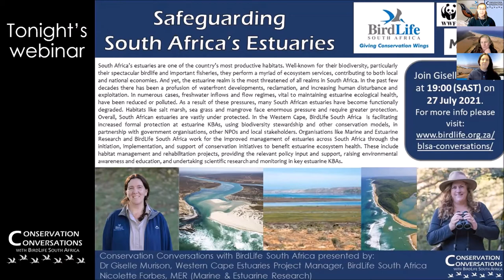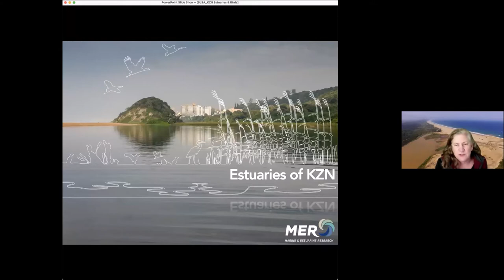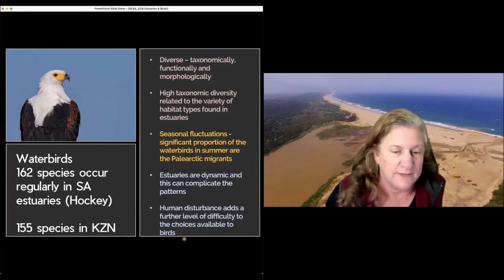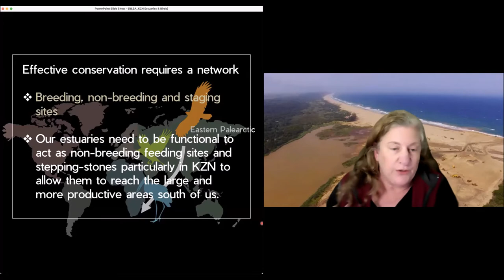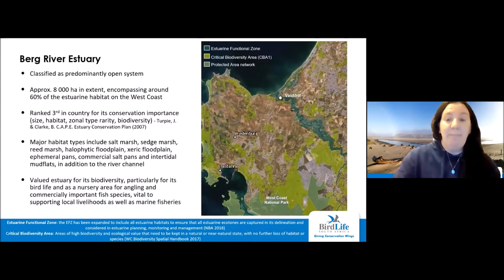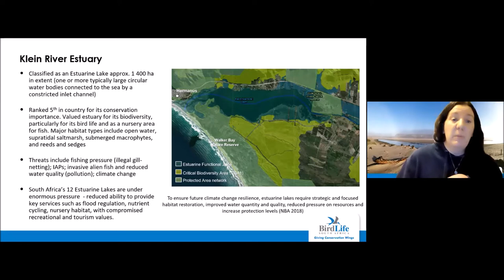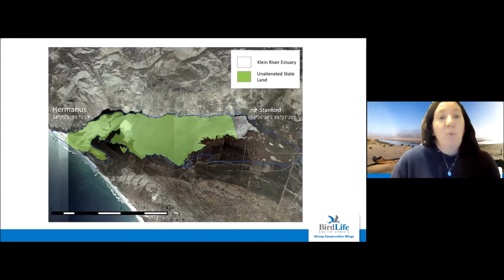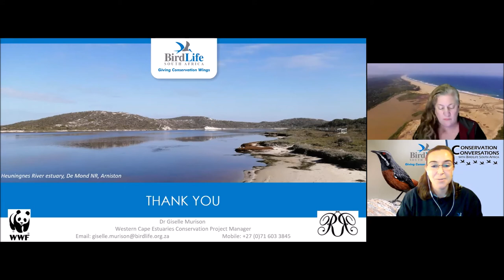Conservation Conversations: Protecting SA's Estuaries - Dr G Murison & N Forbes (27Jul21)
On Tuesday, 27 July 2021 at 19:00 (SAST), BirdLife South Africa's weekly webinar series ‘Conservation Conversations with BirdLife South Africa’ hosted BirdLife South Africa's Western Cape Estuaries Conservation Project Manager, Dr Giselle Murison, and Director of Marine & Estuarine Research (MER), Nicolette Forbes.

For those of us who are passionate about seabirds, shorebirds and other waterbirds, including those elusive ‘rarities’, estuaries offer some of South Africa’s top birding destinations. Supporting birds and marine wildlife in extraordinary numbers, they provide essential resources for the fishing and invertebrate industries, contributing to local and national economies, as well as performing a myriad of essential ecosystem services. Estuaries are home to communities with deep cultural ties to coastal resources, and are centres of natural beauty, recreation and health and well-being. Sadly, they also face significant pressure from a variety of sources, and are among some of South Africa’s most threatened, yet least protected habitats

In this webinar, we ask, “what does it take to conserve South Africa’s estuaries?”. Giselle and Nicolette will share with you some of the many remarkable facets of estuarine birdlife and biodiversity, the complexity of the threats they face, and the work being undertaken throughout South Africa to safeguard these vital but vulnerable systems.